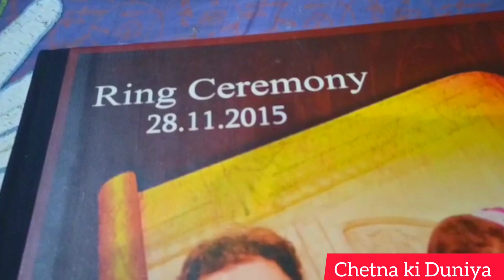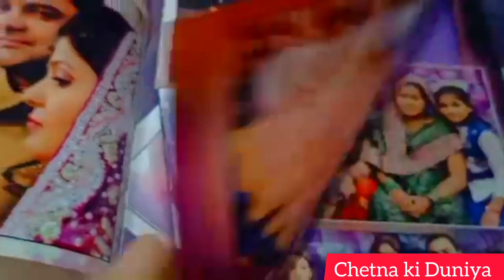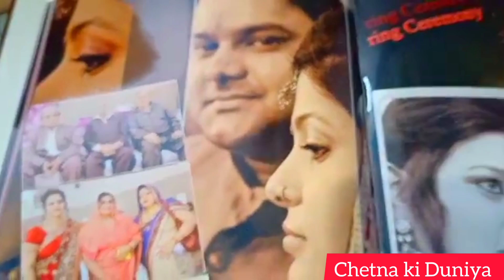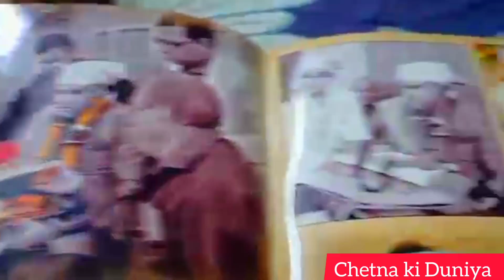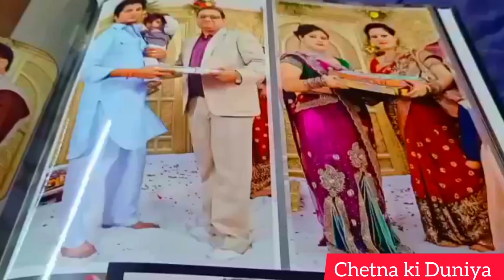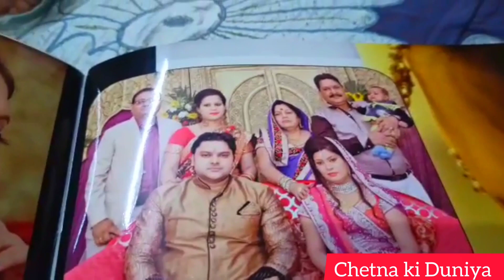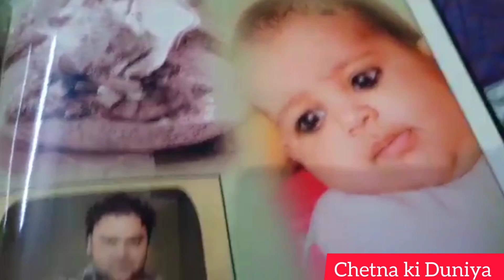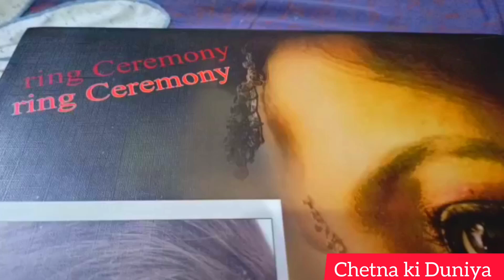Ring ceremony 2015 ❤️ कुछ ऐसे हुई थी हमारी सगाई 6 साल पहले😍 Other cast marriage 🙏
My Ring ceremony/Viral video 😍